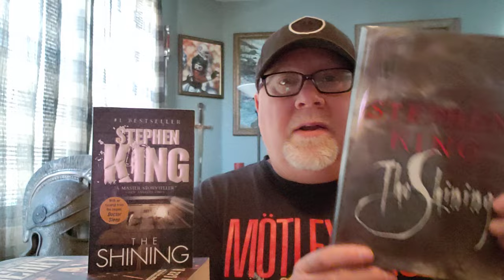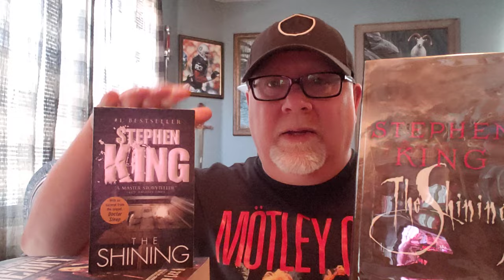THE SHINING (Spoiler-Filled Discussion By Author Brian Lee Durfee) Stephen King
Wherein our hero Durfee regales his viewers with a detailed and spoiler filled discusion of the classic horror novel The Shining by Stephen King.